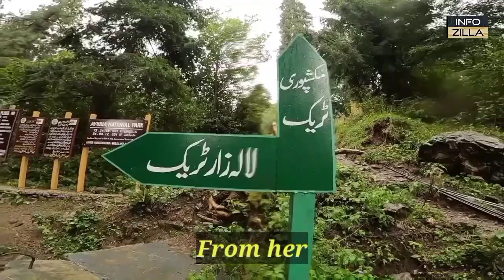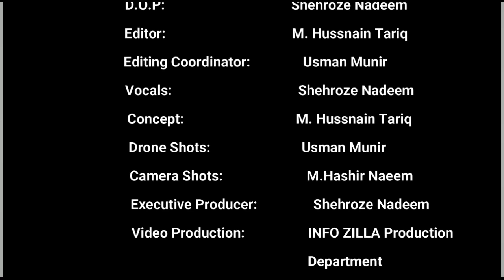A visit to Galyat(گلیات) Pakistan | Bandar point | Ayubia | Donga gali | Mushkpori | Pipe Line Track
A visit to Galyat Pakistan

Galyat region, or hill tract, (also written Galliat and Galiyat)[1] is a narrow strip or area roughly 50–80 km north-east of Islamabad, Pakistan, extending on both sides of the Khyber Pakhtunkhwa-Punjab border, between Abbottabad and Murree.[2] The word itself is derived from the plural of the Urdu word gali, which means an alley between two mountains on both sides of which there are valleys and it is not the highest point in the range. Many of the towns in the area have the word gali as part of their names, and are popular tourist resorts.

The Galyat tracts were first 'discovered' by early British colonial officials, such as James Abbott (Indian Army officer), who ventured into these areas circa 1846–47.[4] The British found them climatically conducive to them and began to develop some of the sites in the range/tract as hill resorts, to escape the summer heat of the low-lands. Later on, after Partition/Independence of Pakistan in 1947, these were neglected for some time but eventually developed further from the 1960s onwards as popular resorts.

The area, being home to the Karlal tribe, was called the 'Karral country' during the colonial times by the British (named after the tribe). The Karlal's are still the dominant tribe of the Galyat. The language spoke by the tribesmen is Hindko whereas the dialect of Hindko spoken is called the 'Dhundi-Kairali'.[5] It is today located in what is the Abbottabad District, Khyber Pakhtunkhwa. At an elevation of 2,410 m (8,000 ft), it is a popular tourist resort in the summer months. It is forested with pine, cedar, oak walnut and also oak and maple trees.

Localities in the Galyat
• Awan Valley Galyat to Dagri Bangla (KPK-Abbottabad)
• Ayubia (Khyber-Pakhtunkhwa)
• Jhika Gali (Punjab)
• Ghora Gali (Punjab)
• Bansra Gali (Punjab)
• Bara Gali (Khyber-Pakhtunkhwa)
• Changla Gali (Khyber-Pakhtunkhwa)
• Kooza Gali (Khyber-Pakhtunkhwa)
• Dunga Gali (Khyber-Pakhtunkhwa)
• Khaira Gali (Khyber-Pakhtunkhwa)
• Khanspur (Khyber-Pakhtunkhwa)
• Nathia Gali (Khyber-Pakhtunkhwa)
• Kala Bagh (Khyber-Pakhtunkhwa)
• Thandiani (Khyber-Pukhtunkhwa)
• Darwaza Ayubia (Khyber Pukhtunkhwa)
• Toheed Abad (Khyber-Pakhtunkhwa)
• Dagri Naka (Khyber-Pakhtunkhwa)[6]
• Bagnotar (Khyber-Pakhtunkhwa)
• Namli Maira (Khyber-Pakhtunkhwa)
• Noor MANG(Khyber-Pakhtunkhwa)
• Barmi Gali (Khyber-Pakhtunkhwa)

If you liked the video, give big thumbs up.

@Powered by Info Zilla

Bandar point
Donga Gali
Mushkpori top
Pipeline Track